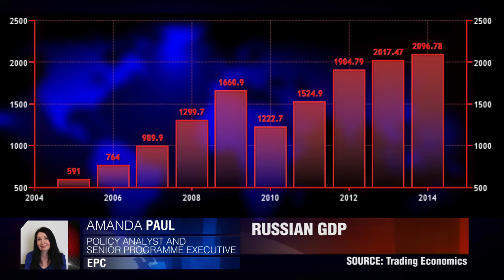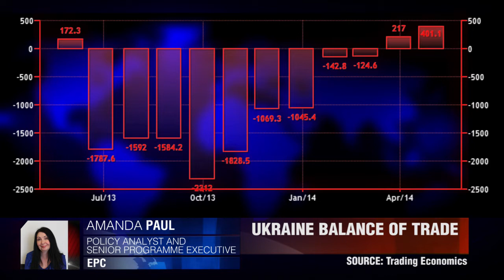Ukraine moves on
Ukraine's trade agreement will benefit the country in the short and long term.
Amanda Paul, EPC.